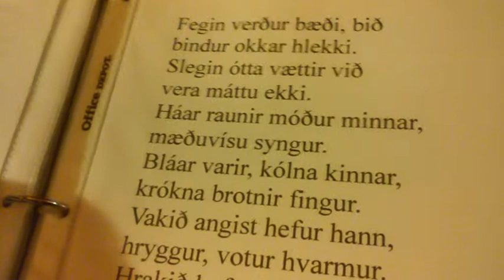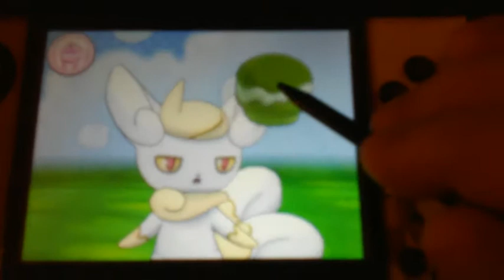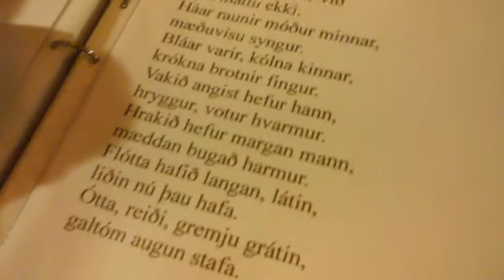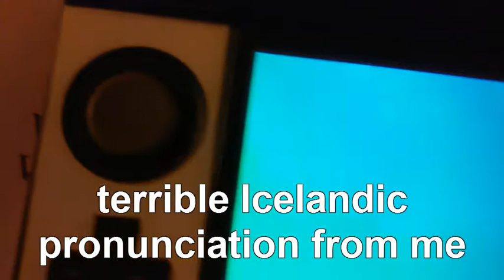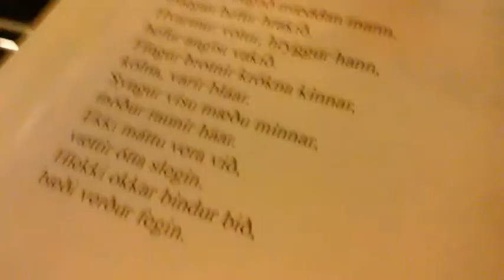Fun with Shiny Female Meowstic - Pokemon Amie! Gizmo Visits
I already played with Meowstic before, but this time I played with a shiny female Meowstic!! She is so cute!! Of course, my Female Meowstic plush accompanied me for the video!!

I have two wristbands with 2 pyramid studs on them, but both Meowstics borrowed them without me knowing it when I went to work and left my music on, it was Dio since the shirt was also laid out on my bed, I had it hanged up on my wall. I won't take them back from the two psychic felines, instead I'll buy myself two more on Pay Day.

I listen to metal music, so I have my headphones on listening to music - don't want those copyright violations. First time I attempt to speak or I should say sing in Icelandic. I speak English and Spanish so my pronunciation will be Terrible for the native Icelandic speakers!! This are the lyrics I was trying to sing:
Stafa augun galtóm grátin,
gremju, reiði, ótta.
Hafa þau nú liðin látin,
langan hafið flótta.
Harmur bugað mæddan mann,
margan hefur hrakið.
Hvarmur votur, hryggur hann,
hefur angist vakið.
Fingur brotnir krókna kinnar,
kólna, varir bláar.
Syngur vísu mæðu minnar,
móður raunir háar.
Ekki máttu vera við,
vættir ótta slegin.
Hlekki okkar bindur bið,
bæði verður fegin.

About Meowstic - her favorite petting zone is the tuft of fur by her neck, and her cute ears are the no petting zone.

Also while I was recording my video for shiny Meowstic, I didn't noticed that Gizmo, one of my cats came to visit and went to sleep in my bed. She's cute and friendly, loves to visit me - deserved to be in a Feline video. She is featured after Amie.